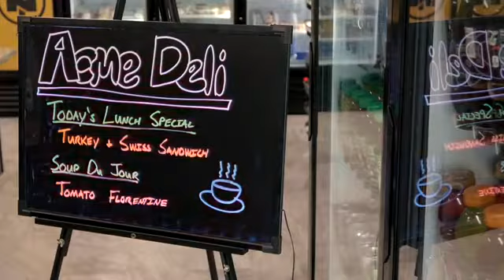LED Display Board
This LED display board allows you to deliver your message with fun, fluorescence and flash. It's the perfect tool to transform a message from dull to dashing. Your imagination rules as you write, ...